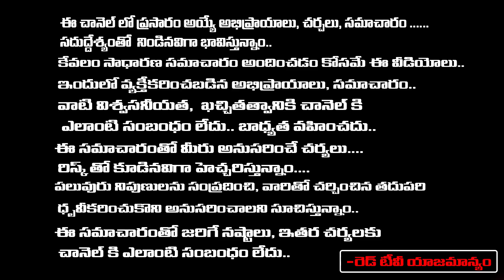శనివారం - అమావాస్య కొత్త 5 రూ. కాయిన్ తో ఈ ప్రక్రియ చేస్తే ఏ కోరికైనా తీరుతుంది| Sravanthi | RedTV